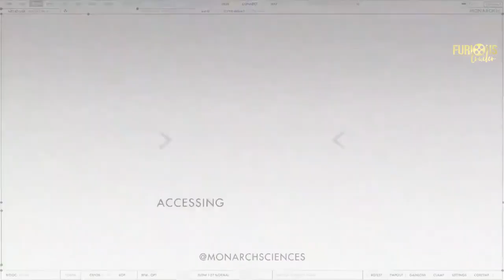GODZILLA 2 Godzilla Vs King Ghidorah Trailer NEW 2019 Godzilla King Of The Monsters Movie HD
The new story follows the heroic efforts of the crypto-zoological agency Monarch as its members face off against a battery of god-sized monsters, including the mighty Godzilla, who collides with Mothra, Rodan, and his ultimate nemesis, the three-headed King Ghidorah. When these ancient super-species—thought to be mere myths—rise again, they all vie for supremacy, leaving humanity's very existence hanging in the balance.

— Legendary and Warner Bros

Directed by Michael Dougherty
Produced by
Thomas Tull
Jon Jashni
Brian Rogers
Mary Parent
Alex Garcia
Screenplay by
Michael Dougherty
Zach Shields
Story by
Max Borenstein
Michael Dougherty
Zach Shields
Based on Godzilla, King Ghidorah, Mothra, Rodan
by Toho
Starring
Kyle Chandler
Vera Farmiga
Millie Bobby Brown
Bradley Whitford
Sally Hawkins
Charles Dance
Thomas Middleditch
Aisha Hinds
O'Shea Jackson Jr.
David Strathairn
Ken Watanabe
Zhang Ziyi
Cinematography Lawrence Sher
Edited by
Roger Barton
Richard Pearson
Bob Ducsay
Production
company
Legendary Pictures
Distributed by
Warner Bros. Pictures (worldwide)
Toho (Japan)
Release date